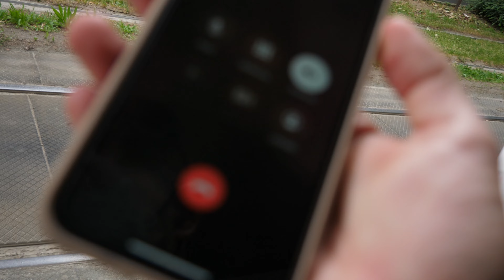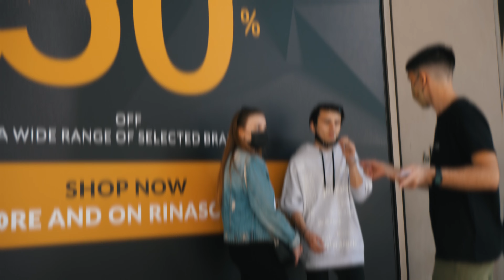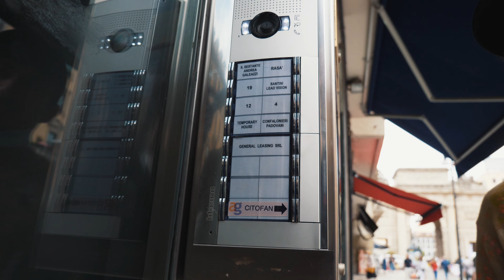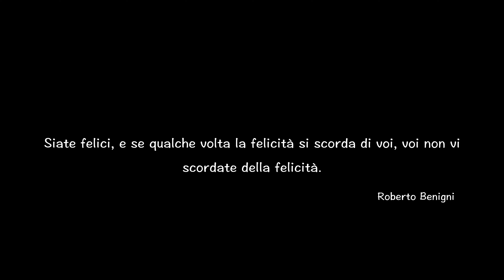101 REGALI a 101 SCONOSCIUTI.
Un giorno mi sono svegliato e ho deciso di fare dei regali a degli sconosciuti...proprio così!